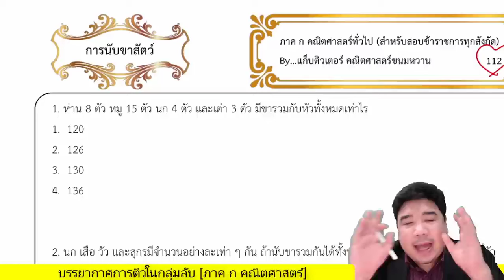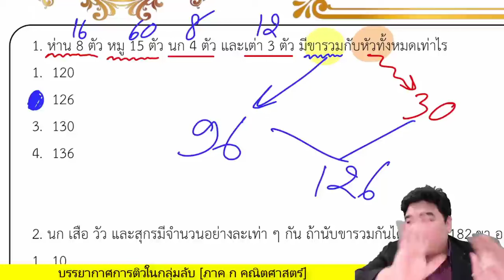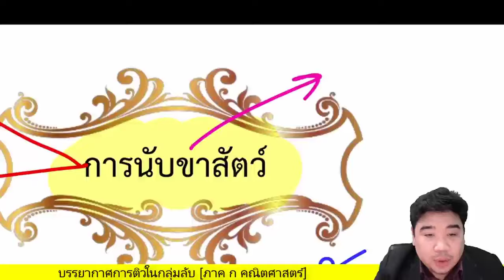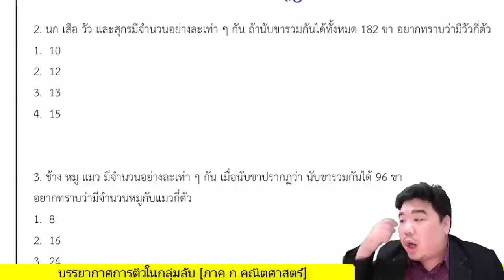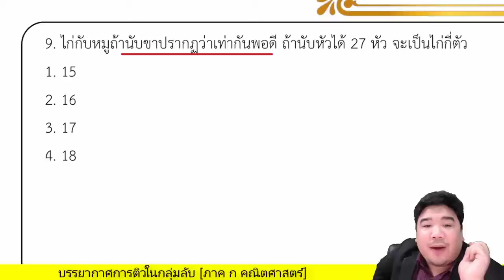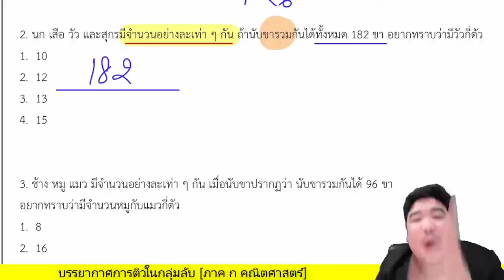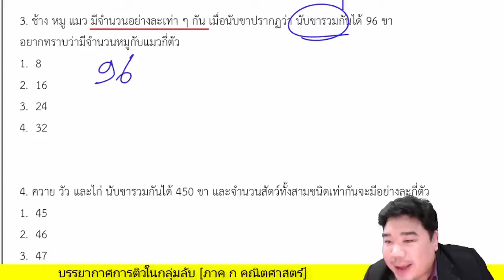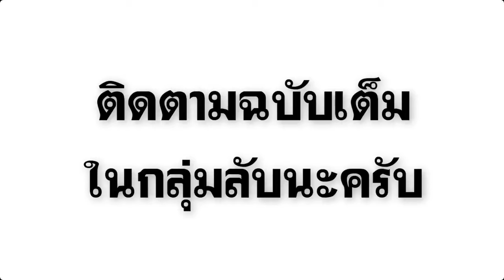【ปูพื้นฐาน】เรื่อง การนับหัวและขาสัตว์ | ภาค ก คณิต&เหตุผล